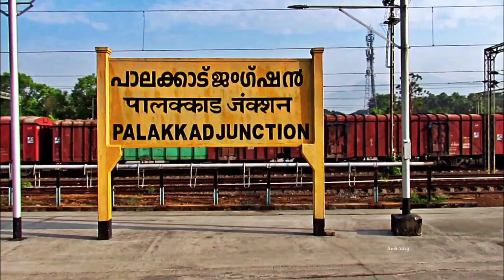PRAKASH RAJ/GOUSE SHAIK VS SANSKAR/ARSH MOHAMMED:YONEX SUNRISE ALL INDIA SENIOR RANKING TOURNAMENT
Yonex Sunrise Dr.Akhilesh Das Gupta Memorial All India Senior Ranking Tournament 2024 at Lucknow, Uttar Pradesh.
The video shows the highlights of the Men's doubles  Semifinal match between Prakash Raj and Gouse Shaik VS Sanskar Sarawat and Arsh Muhammad.

00:00 Highlights
02:01 Intro
02:07 First game
09:35 Second game

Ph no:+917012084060